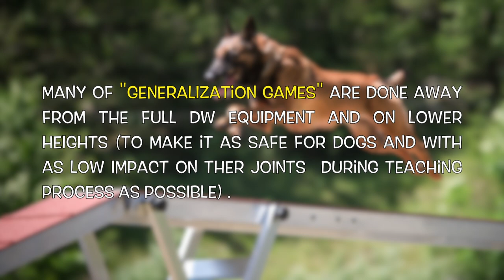On - line RUNNING CONTACT class with KATARINA PODLIPNIK C.